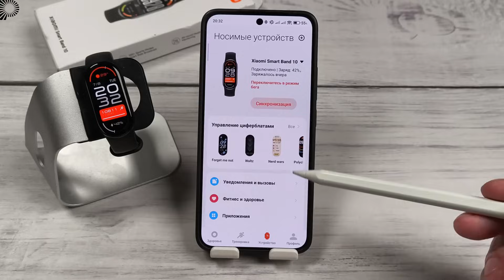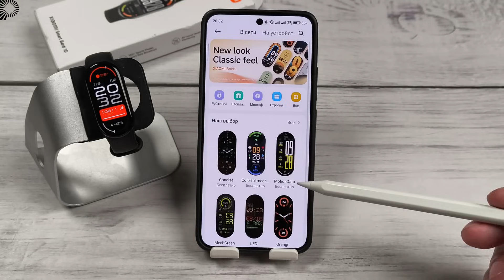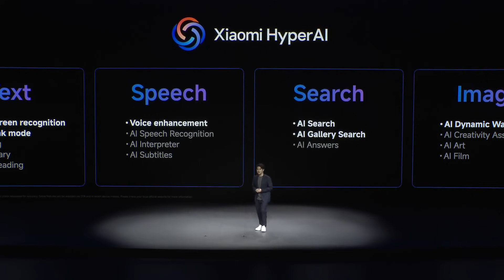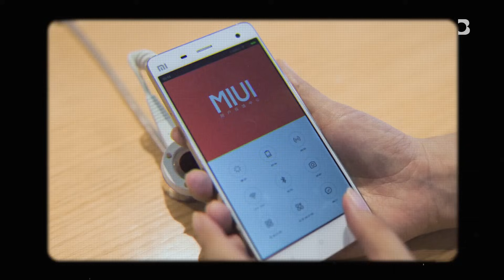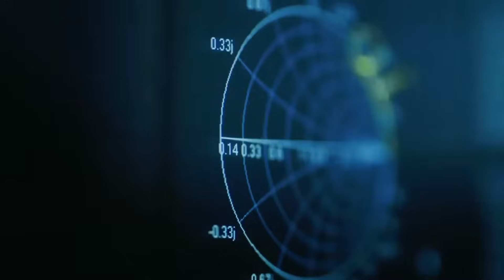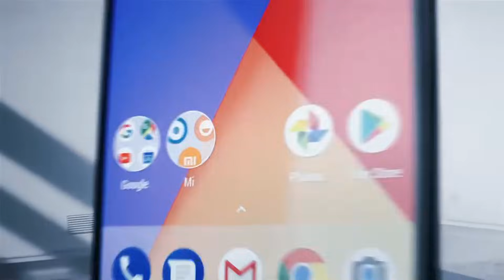Xiaomi Shocks the Industry with Its First Holographic Bracelet “HyperTouch”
Xiaomi is reportedly preparing its first holographic bracelet, HyperTouch, aiming to challenge the limits of current wearable technology. According to early leaks, the device could use holographic projections, advanced gesture controls, and AI-driven interaction instead of a traditional display.